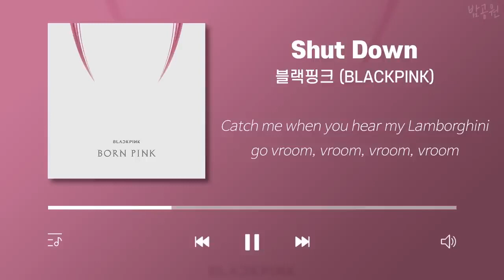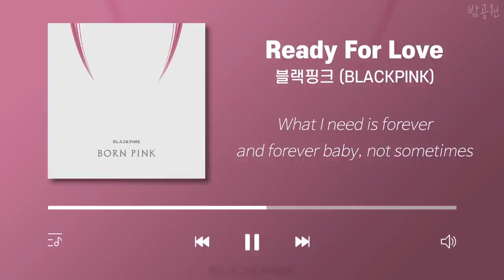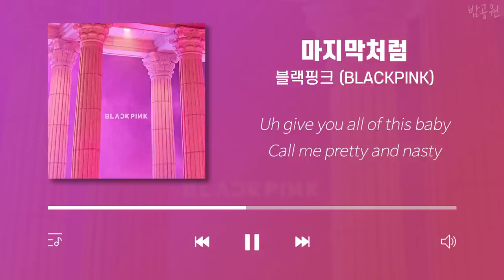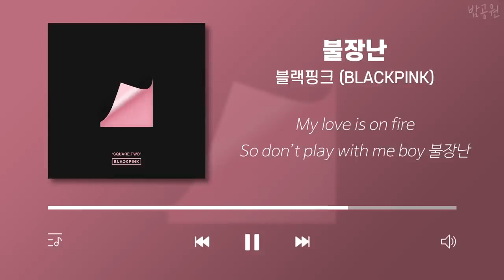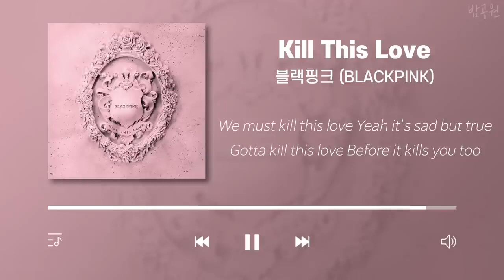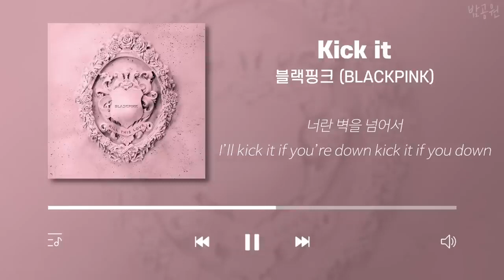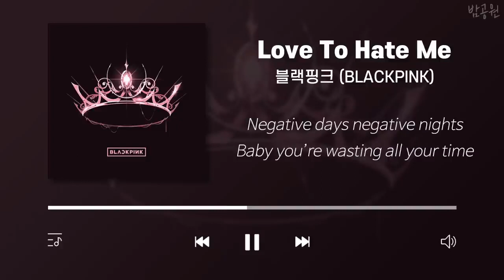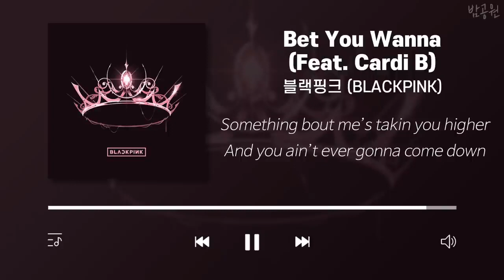BLACKPINK 좋은 노래 합성 #3 | PLAYLIST BLACKPINK 2023